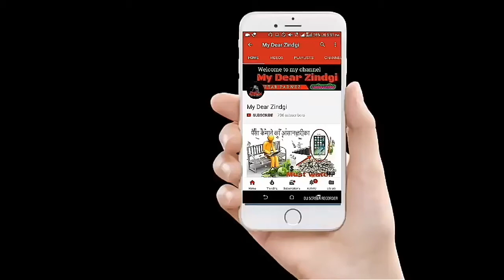Best & cheap tripot, camera stand free delivery must watch only for you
Publisher :-  Aftab Parwez
Best & cheap Tripot you can see here 👇👇
2.Green Screen
3.Best color Mic
A tripod is a portable three-legged frame, used as a platform for supporting the weight and maintaining the stability of some other object. A tripod provides stability against downward forces and horizontal forces and movements about horizontal axes. The positioning of the three legs away from the vertical centre allows the tripod better leverage for resisting lateral forces.
Hello my dear friends PlzZ.
Best and cheap tripod purchase from your nearest market
free camera
tri pot stand
tripot
aftab parwez
camera free product
wat is de beste tripot
triport for camera
triport stand
siwan district kadam mor 18
siwnabaletha
baletha siwan
kadam mol siwsn
baletha kadam more
natwaveer baba
baaghi 2 cast
baaghi 2 release date
baaghi 2 movie download
baaghi 2 mundiyan
baaghi 2 songs
baaghi 2 trailer release date
baaghi 2 budget
baaghi 2 songs
baaghi 2 cast
baaghi 2 songs download
baaghi 2 mundiyan
baaghi 2 poster new movies hindi
latest movies hollywood
hindi movies 2017 full movie list
how to download youtube videos to computer
how to download videos
how to download youtube videos in mobile
how to download facebook videos
how to download youtube videos on android
how to download youtube videos without any software
how to download video in laptop
how to download movies from youtube
baaghi 2 video
baaghi 2 full movie download